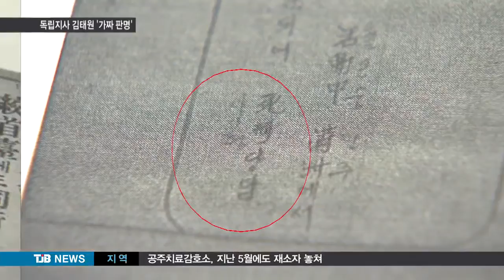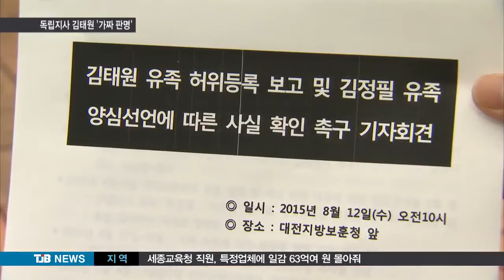[TJB 8뉴스] 대전 대표 독립유공자 김태원 선생 '공훈 허위'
【 앵커멘트 】

얼마전 김정필 선생의 후손이
증조부가 독립운동가가 아니라고
양심선언한 사실 보도해드렸는데,

이번에는 대전의 대표적 독립지사인
김태원 선생의 공적이 허위라는
정부의 최종 결론이 나왔습니다.

60년 넘게 칭송받았던 그의 공적이
허무하게 사라지게 됐습니다.

채효진 기자입니다.

【 기자 】

국가보훈처가 대전 김태원 선생의
독립운동 공훈이 허위라고 결론 내렸습니다.

주요 근거로, 국가기록원에 남은
김 선생의 건국훈장 국민장을 보면,

1926년 평양에서 사형 당했다고 기록됐지만
실제 그는 1951년에 숨졌습니다.

또 당시 기사에는 모친이 장 씨로 소개됐는데
김 선생의 모친은 남 씨였습니다.

알고보니 모두, 동명이인인 평북 출신
독립운동가 김태원의 공적이었습니다.

가짜 공적 의혹을 제기했던 시민조사단은
최근까지 광복회 간부를 지낸
후손에게, 공적 도용에 대한
사죄를 촉구했습니다.

▶ 인터뷰 : 최한성 / 역사왜곡교과서저지 / 대전시민운동본부 상임대표
- "서훈 당사자인 평북 김태원 선생의 영령과 민족 앞에 당장 그 죄를 고하고 진심으로 사죄하라!"

보훈당국은 지난 1963년 정부가
대전 김태원 선생에게 훈장을 잘못 수여한
경위는 알 수 없다고 해명했습니다.

후손에게 지급되던 유족연금은
일부 환수하겠다며, 뒤늦게 수습에 나섰습니다.

▶ 인터뷰 : 이선정 / 대전지방보훈청 등록팀장
- "60년 정도 (유족연금을) 받았는데 그것을 다 환수하는 것이 아니고 국가 제정법에 따라 5년치만 환수하도록 돼있어서 5년 간 받았던 9,600만 원 정도…."

국가의 허술한 공훈관리가
왜곡된 역사를 만들었다는 비판도 쏟아졌습니다

▶ 인터뷰 : 김영진 / 광복회 대전충청연합지부 감사
- "해방된 지 17년 이후부터 심의를 시작했기 때문에 심의의 공정성이나 확실성이 부족한 것은 당연한 일이었고요. 전체적으로 다시 한 번 조사를 통해가지고 (밝혀야 한다.)"

한편, 김태원 선생의 후손들은 허위라는
정부 발표를 인정할 수 없다며,
행정소송 등으로 대응하겠다고 밝혔습니다.

대전시는 제 41호 문화재로 지정된
김태원 생가 유허도, 심의를 거쳐
문화재 해지 절차에 들어갈 것으로 보입니다.

TJB 채효진입니다.